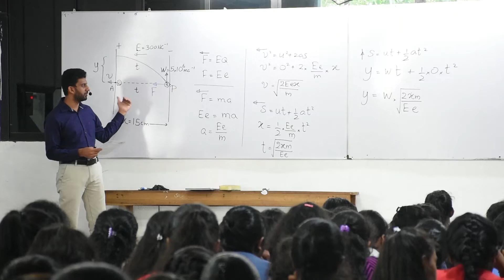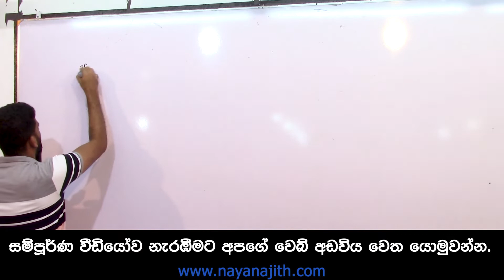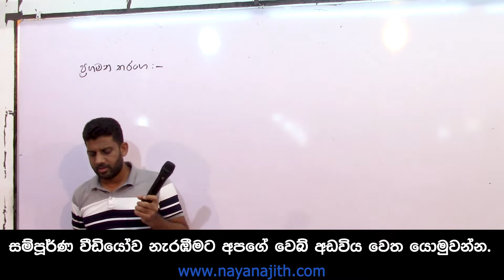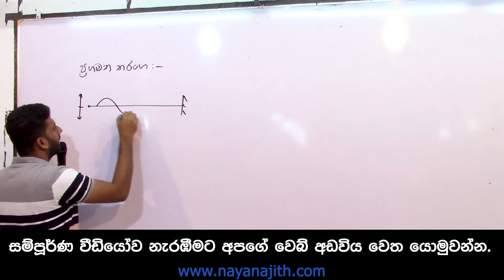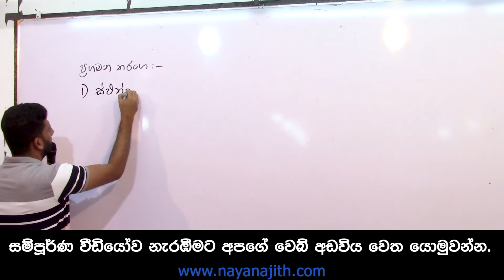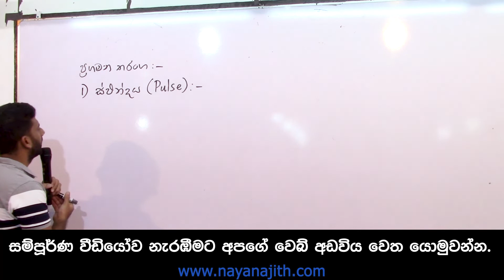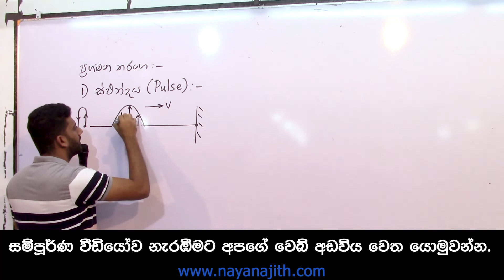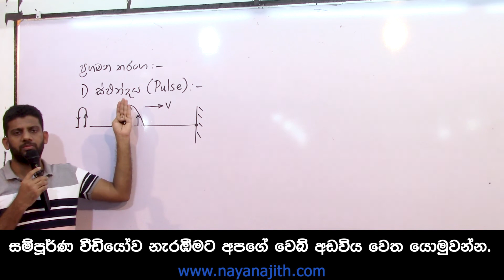2023 AL | Theory | දෝලන හා තරංග - 05 | Nayanajith Rathnayaka